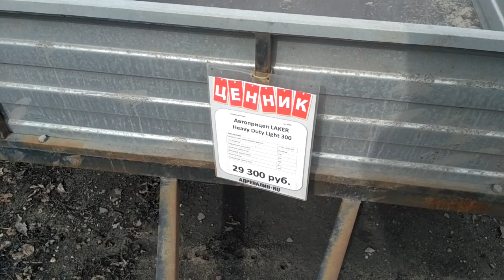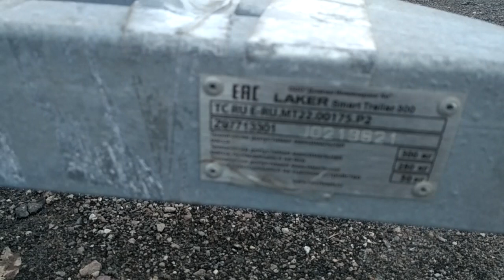29300 рублей! Самые дешёвые прицепы в Нижнем Новгороде LIKER+ADRENALIN.RU лакер автосалон бизнесмен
Не реклама. Хотя...возможно. Во всяком случае она абсолютно бесплатная для производителей и продавцов!)
Прицепы-подснежники, или что с ними бывает после зимней "спячки" под снегом в 5 метрах от обочины оживленной трассы М-7 в Нижнем Новгороде!

Где купить самый дешевый легковой прицеп в Нижнем Новгороде? Вас не интересует его качество, но вас интересует цена?! Тогда вам сюда!
За 29300 вы сможете стать счастливым обладателем бюджетного прошлогоднего прицепа! Год для прицепа не важен. Главное - функционал! А с ним как раз всё в порядке - подцепил, загрузил и вези!
На 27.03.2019 это пожалуй лучшее предложение самого дешевого прицепа в Нижнем Новгороде!

автоприцепы обзор купить прицеп laker автообзорщик автосалон бизнесмен маркетинг джапан инжиниринг компани

Ребята, не забываем подписываться на наш ПРИЦЕП-ШОУ-КАНАЛ - вот ссылка бизнес по русски нижний новгород